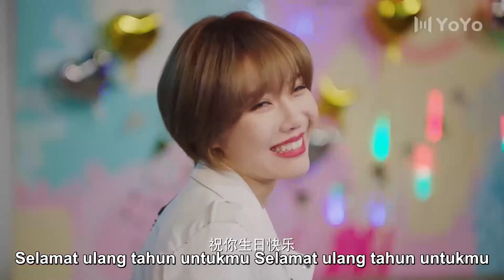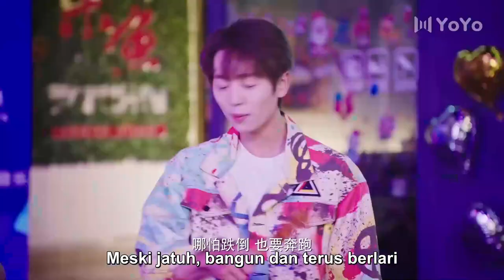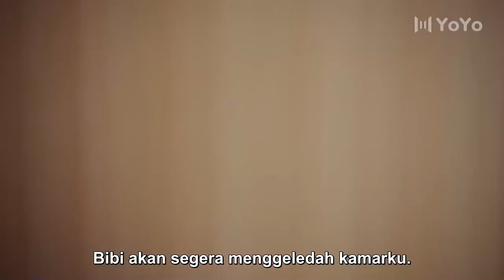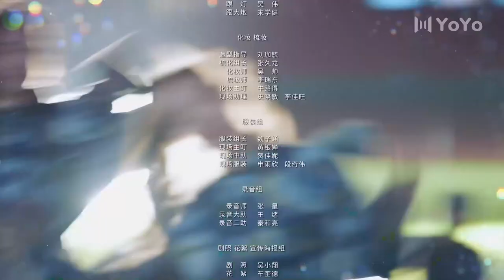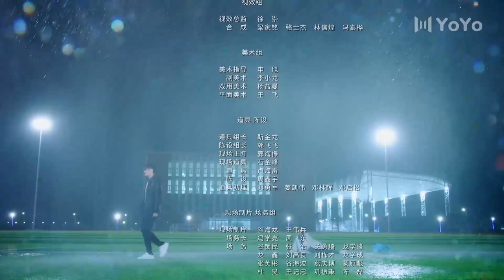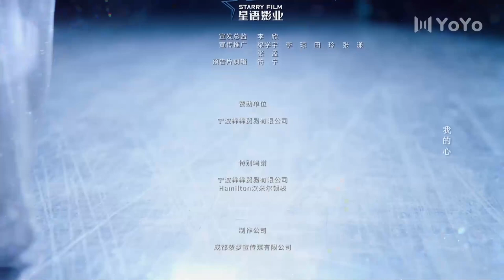[Indo Sub] Bintang Menyinari cinta kita 06 (Jia Yi, Wei Xiao) 星河璀璨的我们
💞Almost Famous (Bintang Menyinari cinta kita)💞
Genre : pemuda, kampus, musik, inspirasional
Episode : 24

💕Cast:
You Zhiqi - Jia Yi
Cheng Ming - Wei Xiao